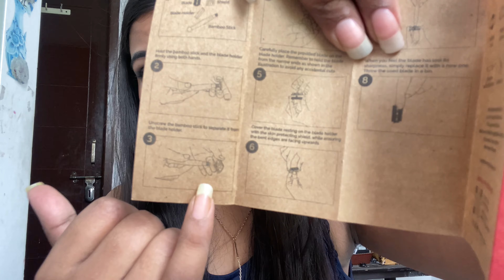TWC Bamboo razor review- Is it worth it ? (5)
(Natural Lightening and no filter )

🙏🏼 world !

This is my honest opinion about this TWC ( the woman’s company) Bamboo Razor.

1. The Woman's Company Organic, Natural & Biodegradable Rash proof Panty Liners by The Woman's Company(Pack of 30 Pieces)
2. The Woman's Company Reusable Bamboo Razor for Women with 10 Reusable Blades | Close and Smooth Hair Removal Razor for Women | Made by Women for Women

Camera 🎥 - iPhone 11 front cam (shot in 4K)

Love 💛
Kirti